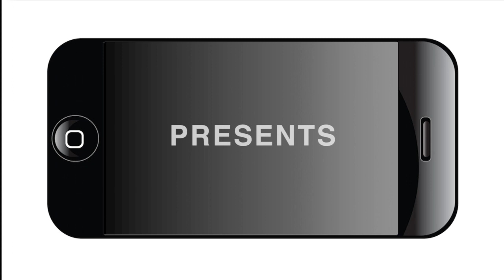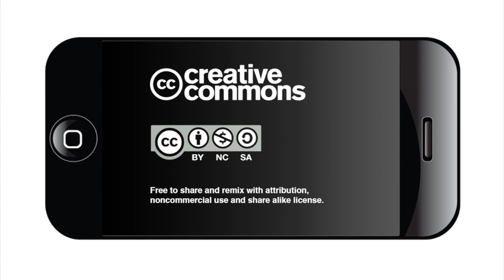Solidarity Vigil at Trinity University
The Trinity University Humanities Collective called the community together on Aug. 21, 2017 for a Solidarity Vigil near Miller Fountain on the campus to show support for people affected by Charlottesville and other recent events. The gathering was also to show ongoing commitment to the humanistic combination of scholarship with allyship and advocacy.
The poetry read during the vigil was "Bashert" by  Irena Klepfisz, and
"Hymn" by Sherman Alexie.